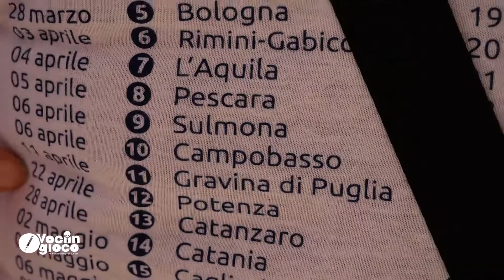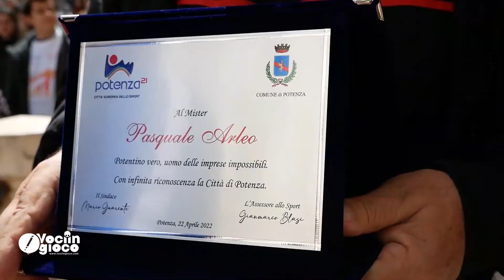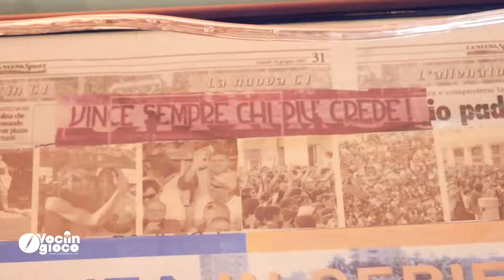Speciale Focus On - Le Storie del Sir: Mister Arleo, l'Uomo Salvezza (Prima Parte)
Siete curiosi di conoscere meglio Mister Arleo? Ecco il racconto di una giornata con l'uomo supereroe che ha portato più volte la squadra della sua città in paradiso.